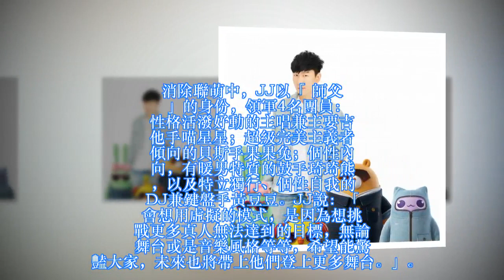公開啦！林俊傑藏愛超久，終於宣布喜訊，粉絲紛紛祝賀稱讚！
根據《自由娛樂》報導，睽違已久沒有發片的創作才子林俊傑，日前曾預告今年將推出「虛擬新人」，終於在最近亮相，且加碼推出單曲《丹寧執著》，讓歌迷過過乾癮，JJ也透露已經在如火如荼地準備新作品，今年年底會發行全新的專輯，歌迷知道後全部開心不已。

而「虛擬新人」也有團名，叫做「消除聯盟」，老大當然就是ＪＪ，團員有4位，主唱兼吉他手叫做「喵星星」，性格活潑好動;貝斯手叫做「果果兔」，個性比較追求完美主義;而有暖男特質，個性內向的鼓手叫做「琦琦熊」，最後一個是個性自我、特立獨行的DJ兼keyboard手黃豆豆。JJ企圖心大，坦言想要挑戰更多真人無法達到的目標，希望能夠驚豔大眾，帶「虛擬新人」登上舞台。JJ」林俊傑先前曾預告今年將推出「虛擬新人」，今天終於正式亮相，宣布團名取名「消除聯萌」，近日更推出首張單曲《丹寧執著》，其中JJ也有獻聲，他已許久未發片，因此也算是一解歌迷的癮，而JJ也透露年底會發行全新個人作品，專輯目前已在後製過程中。 消除聯萌中，JJ以「師父」的身份，領軍4名團員：性格活潑好動的主唱兼主要吉他手喵星星；超級完美主義者傾向的貝斯手果果兔；個性內向，有暖男特質的鼓手琦琦熊，以